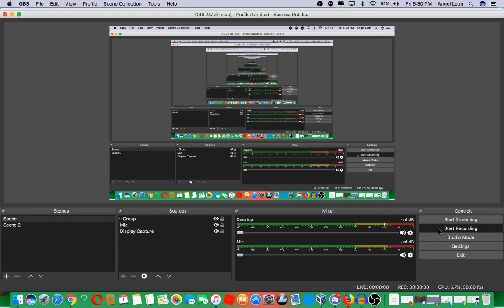I Comfort ShiningStarco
The Reason Why I Comfort ShiningStarco Because She Hates Herself